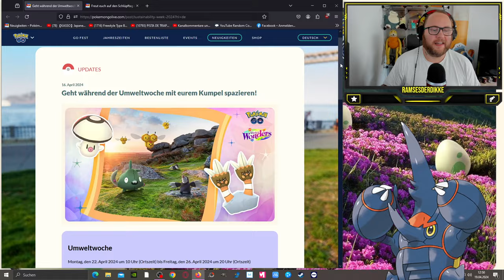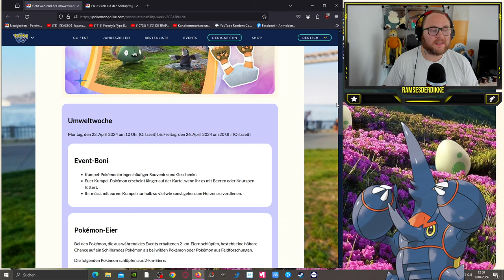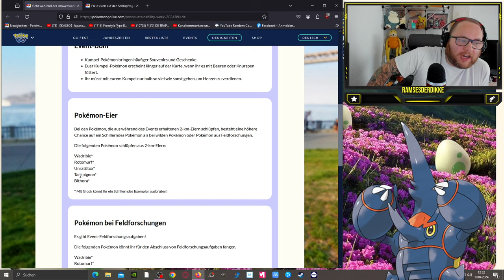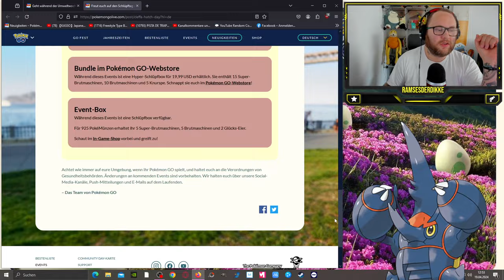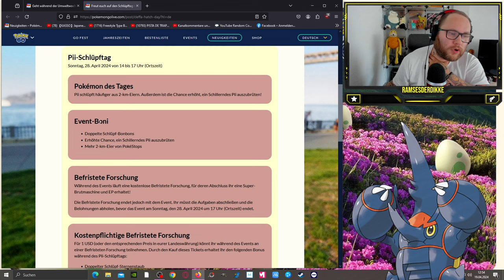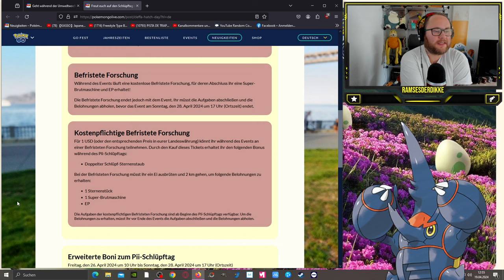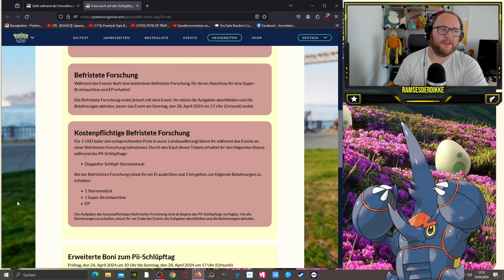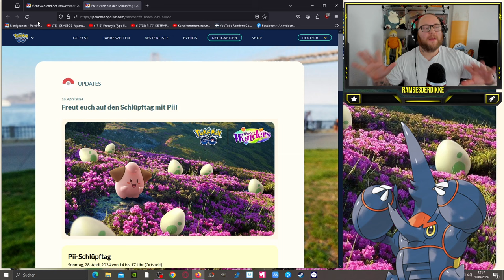UMWELTWOCHE & SCHLÜPFTAG mit Pii | Pokémon GO Deutsch # 2959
GUMMA !!!